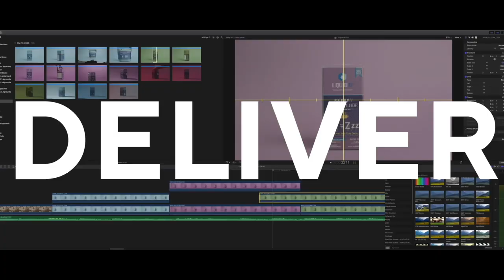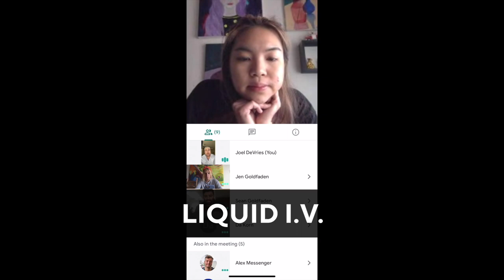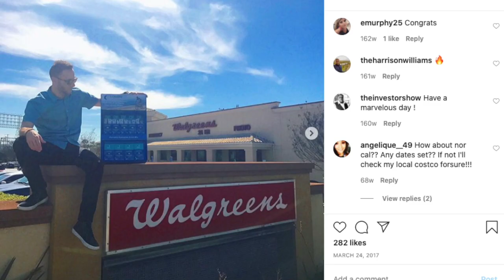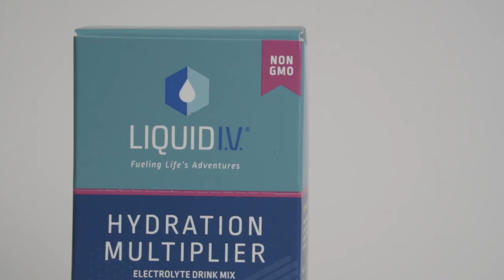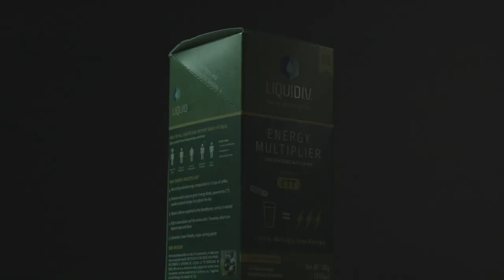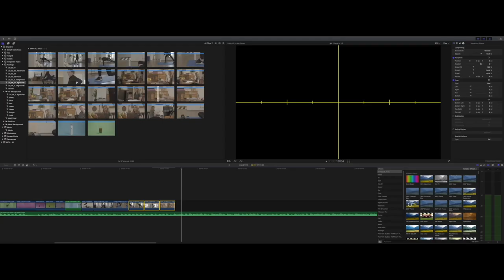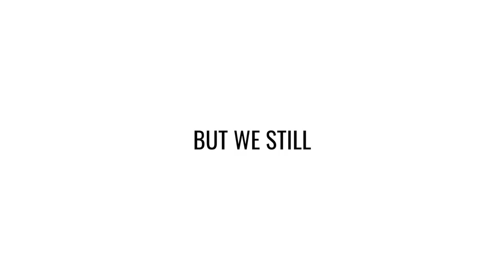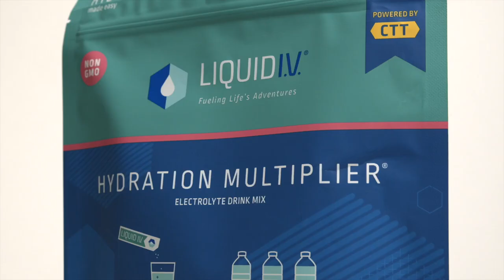Bootstrapped | Liquid I.V.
Welcome to our first episode of Bootstrapped, where we take you along as we create an ad campaign for Liquid I.V.

Watch till the end to see the pitch and their reaction 😉